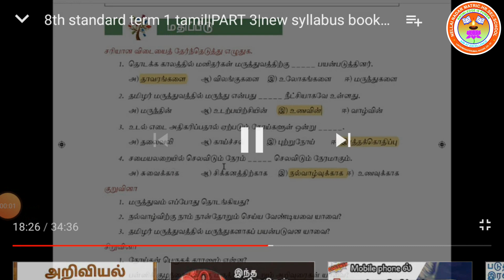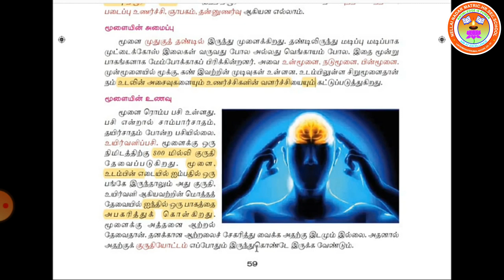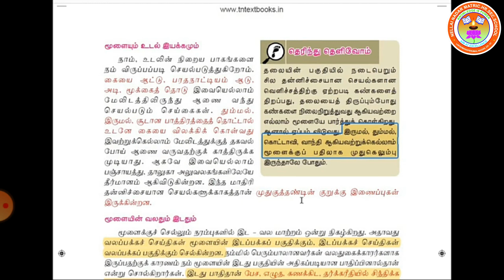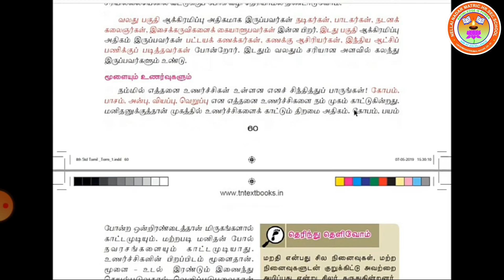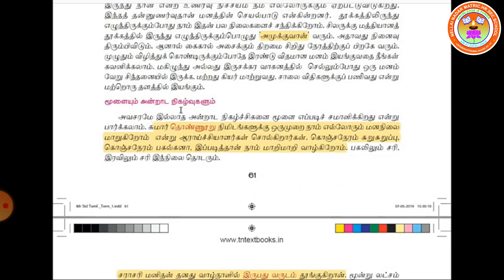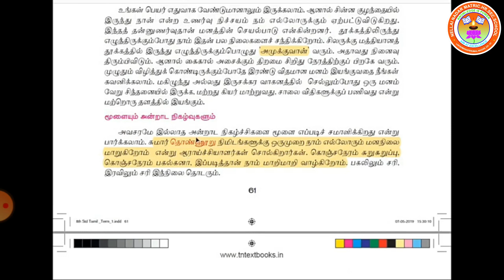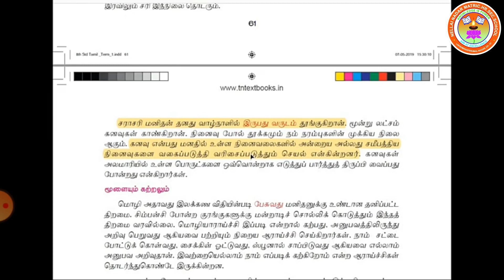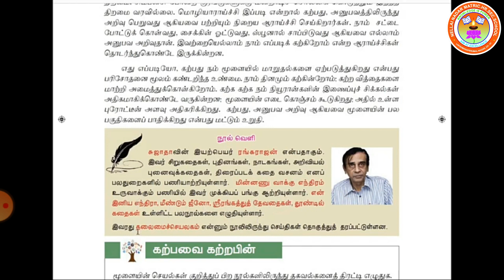Std 8 Tamil Ramalakshmi